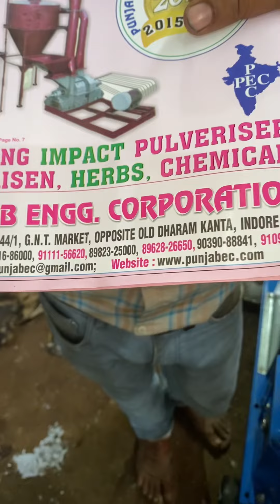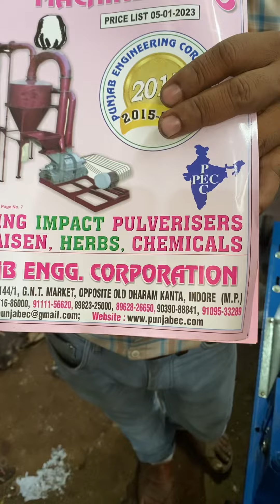Pellet making machine.OFFICE -:#25,26 GURU TEG BAHADUR STADIUM, RAJ MOHALLA, DHAR ROAD, INDORE